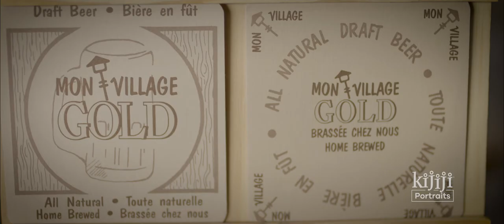Pierre, le maître de la bière | Portraits Kijiji | Kijiji Canada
Depuis 20 ans, Pierre Clermont travaille à se composer l’attirail complet du passionné de la bière. Chaque matin, il fouille Kijiji dans le but de trouver de nouveaux items à ajouter à sa collection.